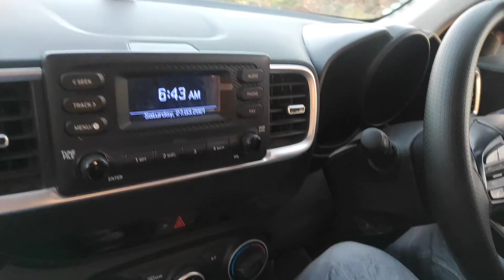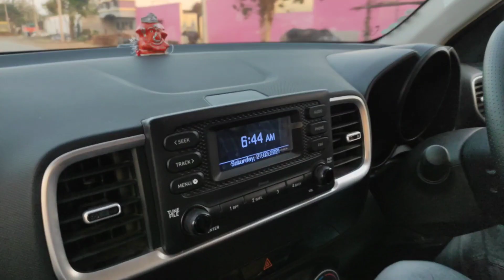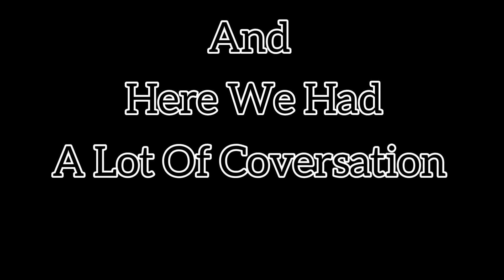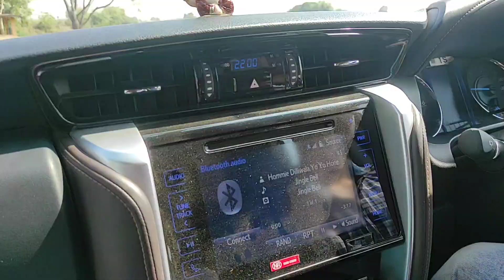Fortuner | The Beast | Shoot Day | • Vlog 01 •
Best Vlogging Phone
Best Budjet Mic
Mini Tripod Stand
Budjet Gorilla Tripod
Flexible Tripod
Tripod Mount Holder

Beardo Products -
Beard And Hairs Growth Oil
Hair Growth Oil
Hair Wax
HairFall Control Shampoo
UltraGlow FaceWash
Hair Serum
Charcoal PeelOff Mask
De-Tan Facewash
De-Tan Face Scrub
Onion Oil
Beard And Moustache Oil
Face Pack Combo 3
Charcoal Combo
AloeVera Face Glow Combo
De-Tan Kit
UltraGlow BodyWash

Check Out The Best Shoes Collection -